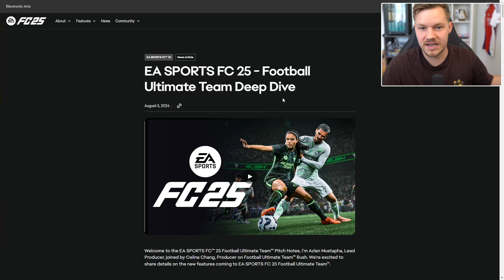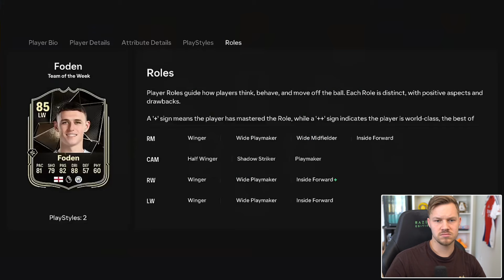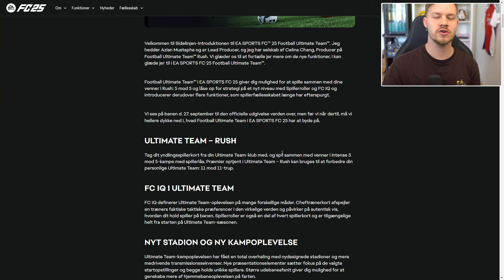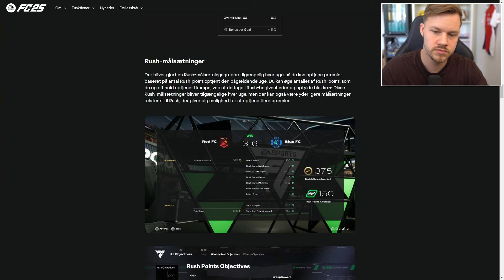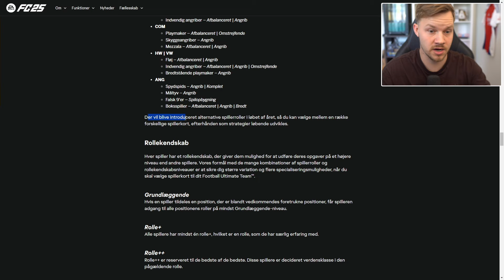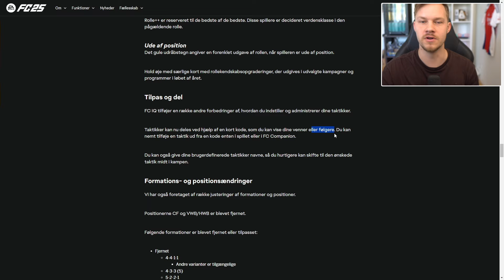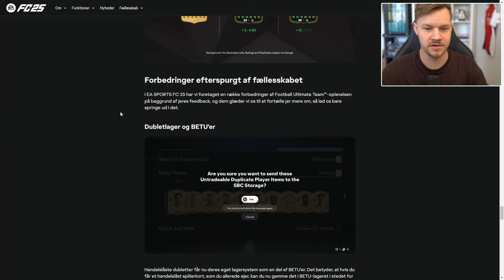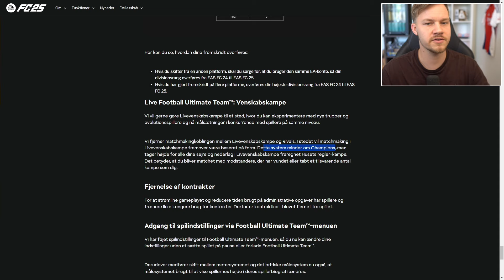ALT i SKAL vide om Ultimate Team i FC25!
Like for mere FC25 content!